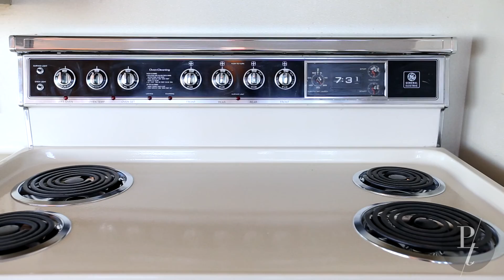$1,800,000 ~ 6145 Mulholland Highway ~ Hollywood Hills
Presiding over the surrounding hills of scenic Hollywoodland and enjoying a front row seat to the famed Hollywood sign sits this original Mid-Century residence designed by Harry T. Miller. Wall-to-wall windows off the main entrance reveal far-reaching views of the Los Angeles skyline while sliding doors leading to a spacious deck present the ideal vantage point for experiencing the twinkling lights of the city emerge as day turns into night. A floor-to-ceiling stone fireplace centralizes the adjoining living and dining areas, defining the room’s warm ambience while also creating a nostalgic pull to a bygone era in design. The home’s great room transitions into a sun-drenched patio and pool joined by a grassy yard, mature trees and calming canyon views. Winding up the long driveway to your own private knoll you'll feel on top of the world with Los Angeles sprawling out before you. Come and live the dream.